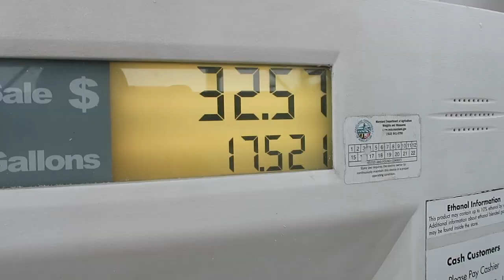DEMOLICION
Blog 006 20 de Abril del 2020. Maryland,USA. Dia tres de demolición en este proyecto, el día de hoy removimos todo el techo de madera con ayuda de esta máquina, mi hijo Alejandro y mi sobrino Jose me ayudaron desde el principio de este proyecto.